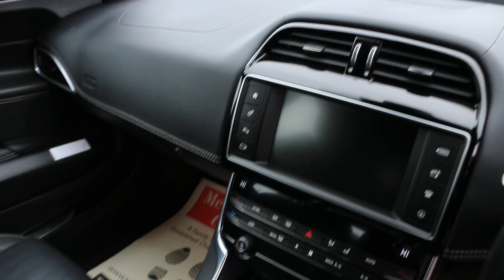KF66FFD Jaguar XE 2.0 GTDi R-Sport Saloon 4dr Petrol Auto Euro 6 (s/s) (240 ps)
KF66FFD
Jaguar XE 2.0 GTDi R-Sport Saloon 4dr Petrol Auto Euro 6 (s/s) (240 ps)